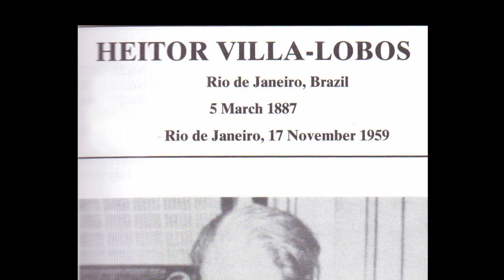Joan Manuel de Zaldúa - "A Mindinha" (Preludio No.1 de Heitor Villa-Lobos)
El preludio No. 1  de Heitor Villalobos es una de las 40 obras que dedicó a su amada musa Mindinha cuyo nombre real era Arminda Neves d'Almeida, con quien compartió 23 años de inseparable amor que lo inspiró en la composición de obras que marcan un hito en la Historia de la Música Moderna del Siglo 20 tal cual es este preludio.
Desde 1936 que (coincide con el genocidio de España) hasta 1959, esta armonía entre Heitor y Mindinha, unos 23 años de amor mutuo, es el preludio o víspera de un cambio de frecuencia dimensional en el subconsciente colectivo de la humanidad de los años 60.

Compuesto en 1940, inicio de la II Guerra Mundial, este preludio tiene todo un poder profundo conmovedor y apasionado de visceralidad inconmensurable.
El eximio guitarrista Julian Bream dijo de Villa-Lobos que  "he made the guitar sound big " y se podría añadir que además de grande se hizo honda y profunda.

Villa Lobos era de ascendencia española por vía paterna y su apellido significa: "La Villa do habitan los Lobos"
El hombre que se hace lobo es destructor y malo (The werewolf) empero cuando el lobo se hace hombre es un Francisco de Asis,el Lobo Guerrero, el Héctor de la Iliada de quien dijo Homero :"mejor caballero no hay, ni tan noble, ni tan valiente (mi paráfrasis).

Como ocurre con el nombre de Mozart, Wolfang Amadeus significa: "Manada de Lobos amada por Dios"... el genio de Villa Lobos es eso: la Villa de los Lobos Guerreros que en la Heráldica de algunos apellidos como el de los " de Zaldúa" tiene en su escudo tres Lobos/as grandes y rojos llevando sendos lobeznos en sus fauces.
Desde el modo en Mi menor frígio, tan natural en la guitarra y en la música Al-Andaluza, una voz viril del cello, canta en el bajo la melodía que asciende desde el Si hasta el Mi, desde el Fa# al Sol, del Sol al Si  etc., exprimiendo expresión en las bordonas con el ostinato  de las tres ninfas desnudas que son las tres primeras cuerdas (segun las describio Federico Garcia Lorca), va  elevándose  hacia lo sublime, en una espiral eterna sin solución de continuidad, proyectándose desde la ex-eternidad hacia la Eternidad, de las tinieblas a la Luz, de la ignorancia al conocimiento.
Uno se pregunta cuando escucha esta obra:
Qué es esto?
Es la fuerza de los anhelos?
Un lamento?
Es una plegaria?
Es la esperanza de una armonía universal?

Esta musica parece como si procediera de las Altas Esferas y se entrara por la corona craneal y siguiera hasta el plexo solar por vía de la columna vertebral y fuera a dar al Trono de Dios que es el corazón.

 Es el triunfo del Amor  que conquista una dimensional profética en medio de la hecatombe humana en que esta sumida España y Europa de los años 40...-
La música de Heitor Villa-Lobos, ya sean sus Bachianas Brasileiras, en especial "La Cantilena de la no.5, es el Génesis del Continente Americano, cantado en la más absoluta belleza, son obras universales como lo son tambien, las de Manuel María Ponce en México; las de Antonio Lauro en Venezuela; las de Agustín Barrios Ferreira en Paraguay y, obviamente las de Villa ´Lobos en Brasil.
Se salen del marco de lo regional, nacional y continental para hacerse, universales y eternas.